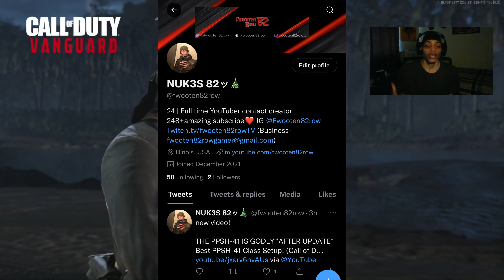this is why the AS-44 is a CHEAT CODE in Vanguard #1 Best AS-44 Class Setup!.(Call of Duty Vanguard)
150 LIKES?!